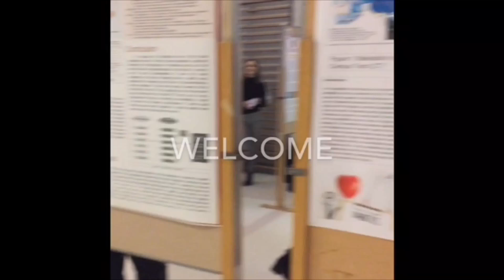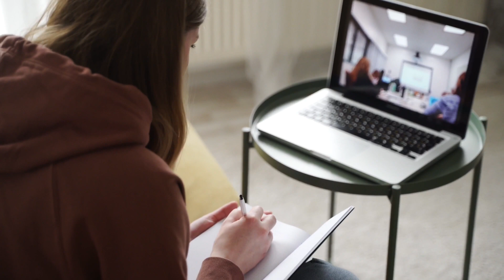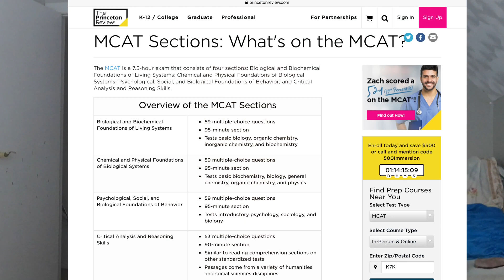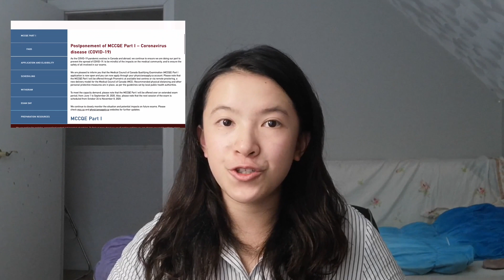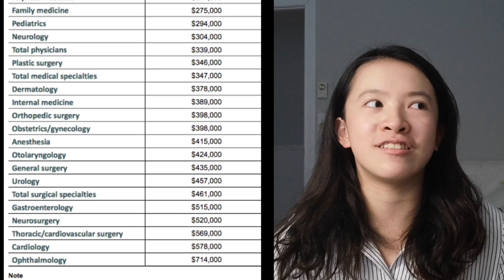What Can YOU Do With a BHSc Degree?! (Part II - Doctor & Dentist)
Hey y’all! Today we will be exploring the field of Dentistry and Medicine. Comment your dream career down below, or anything!

Timeline:
1:19 -Dentistry (Dentist)
4:00 -Medicine (Surgeon & Physician)
9:04 -Medicine (Physician Assistant)

Images and Videos are from Pexels.com